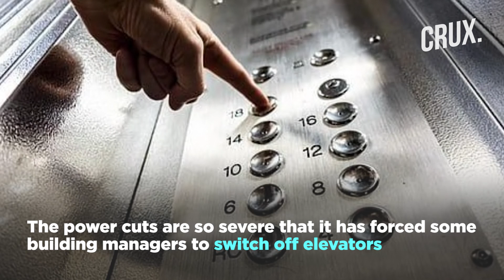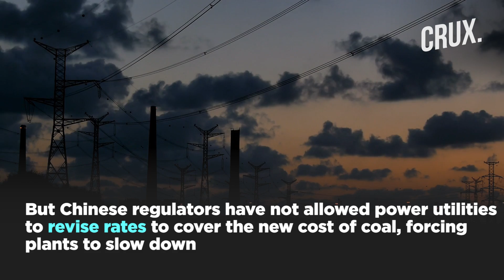China Blackout | The Perfect Storm That Led To China's Biggest Power Crisis In Decades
Power outages across China have severely impacted factories by either slowing down the production or suspending it. Japanese financial institution, Nomura has cut down its forecast for China’s economic growth in the last quarter of 2021 to 3% from 4.4%. Slowed down production due to blackouts has reportedly worsened supply chain problems. Watch the video to know more.